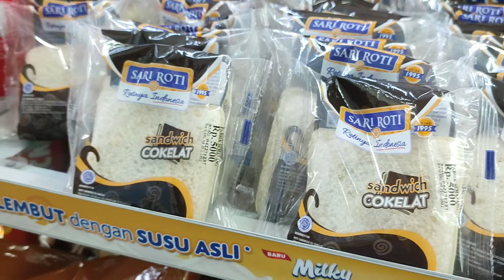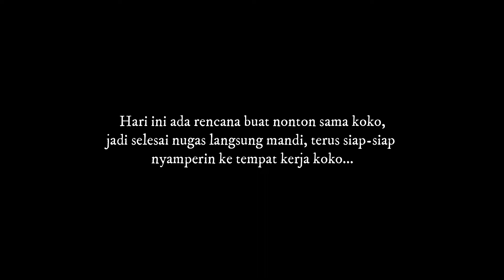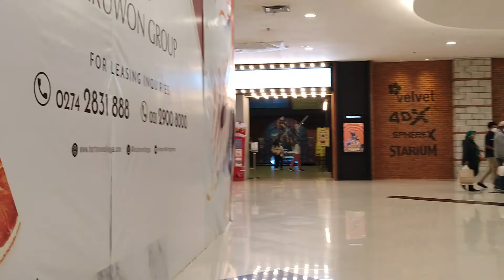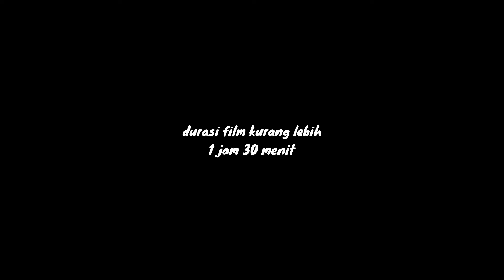a day in my life | jajan, nonton, makan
hai, aku jaqueline. hope you guys like this video, dan semoga video ini bisa nemenin kalian.

thankyou for click this video
edit: filmora
record: Redmi Note 10 Pro
thumbnails: PixelLab